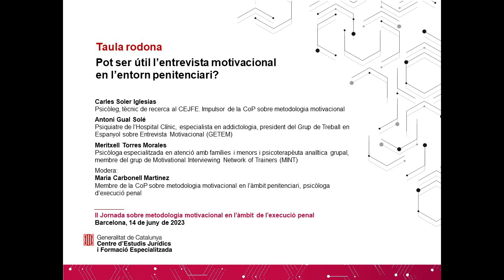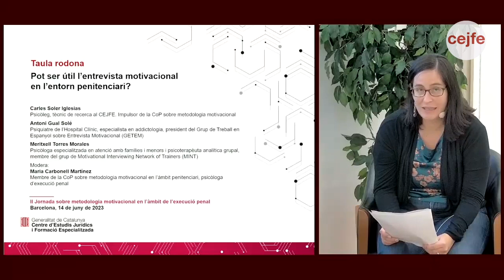II Jornada Metodologia Motivacional - Taula rodona SOLER, GUAL, TORRES i CARBONELL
Oriol Bosch Farràs, membre de la CoP sobre metodologia motivacional en l’àmbit penitenciari i monitor d’Arts àudio visuals del CP Quatre Camins, Eva Casanovas Abellan, membre de la CoP sobre metodologia motivacional en l’àmbit penitenciari i treballadora social del CP Quatre Camins, Joan Manel Lopez Capdevila, membre de la CoP sobre metodologia motivacional en l’àmbit penitenciari i psicòleg del CP Obert 2 de Barcelona i Elisenda Sancenón Fores, membre de la CoP sobre metodologia motivacional en l’àmbit penitenciari i educadora social d’Equip Medi Obert, participen al col·loqui “Lliçons apreses d’haver participat a la CoP sobre metodologia motivacional.